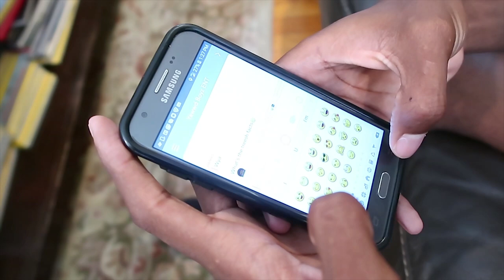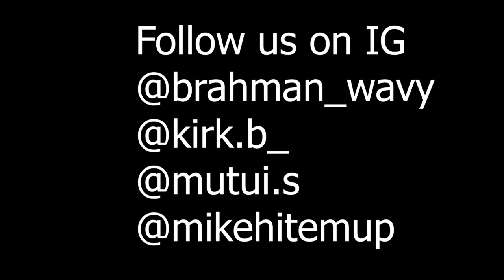BAD REPORT CARD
This  is a creative comedy channel started by Amani L and John U and a couple of our friends. Our purpose is to give you good content and it only will get better from here.